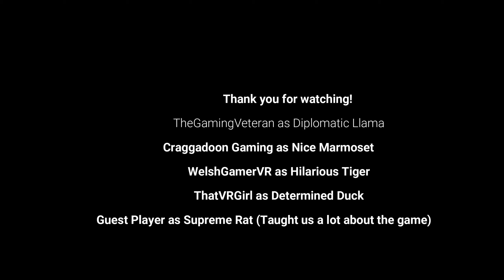Playing HIDE AND SEEK in VR! | MANNEQUIN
Today I am jumping into Mannequin with some great content creators and friends -

Make sure to go check out their channels!

Mannequin is an up to 2v3 asymmetrical VR multiplayer game inspired by the likes of Among Us and Dead By Daylight! Two elite Agents hunt for Mannequins - shape-shifting aliens hiding in plain sight and blending in by posing as human statues. They ambush unsuspecting Agents, freezing them in place with a single touch.

Agents use cutting edge tech to scan for Mannequins, then shooting to kill. They must decipher friend from foe. Hit a human and their gun jams, leaving them vulnerable. Last team standing wins in this frantic game of cat and mouse.

THE WORLD STANDS STILL

Crisis engulfs the globe. Select sites have frozen in time, turning people into motionless statues. An alien presence is behind these anomalies. Special Agents are dispatched to eradicate this threat before they become the next victims.

Hunted by mankind, Mannequins use supernatural abilities to get the drop on Agents. Use your headset and controllers to pose and blend in among first responders. Strike when Agents least suspect, dashing forward and freezing them with a touch of a hand.

EXTERMINATE THE ALIEN THREAT

Agents are on the hunt. Their EMF Readers point them towards Mannequins, but telling friend from foe is down to instinct. Not only is ammunition limited, but shooting a human jams your gun, giving Mannequins an opportunity to strike.

WORK TOGETHER, DIE ALONE

Teamwork is essential. Strategize to seize energy extractors as aliens, letting you see an Agent’s location. If you’re not fast enough, Agents gain the upper hand.

It's free on SideQuest - Grab it while you can.

If you have never downloaded a SideQuest game before, go to their Discord for instructions to get this game.

If you have problems installing the game, here is another step in the process.
To fix it, press sideload on your PC, go to "running tasks", cancel the first (obb) file, wait for the second (APK) to download and install (should take a few sec), go to your quest, unknown sources, active mannequin, you will see a black screen, close the game, go back to your pc and press sideload again, but this time do not cancel any files
It worked for me.  I was in the tech support chat for the game.
The APK needs to download and install first... then run the game... then sideload the full game again.  Should work.  When you run the game the first time, it will be a black screen.  It's ok...